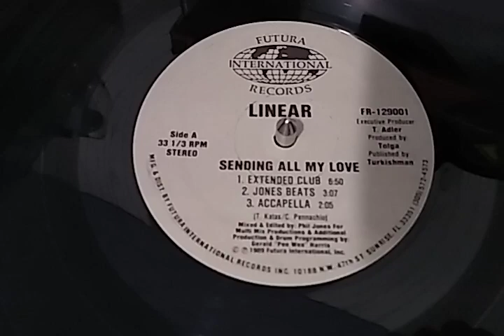Linear - Sending All My Love